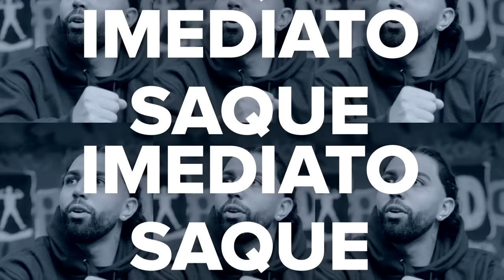TREZOITÃO DESTRÓI SUPER XANDÃO E SERJÃO DOS FOGUETES SOBRE TERRA PLANA! RENATO 38TÃO!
TRIPLIQUE SEU DEPÓSITO NA STAKE, A MAIOR CASA DE APOSTAS COM CRIPTO DO MUNDO